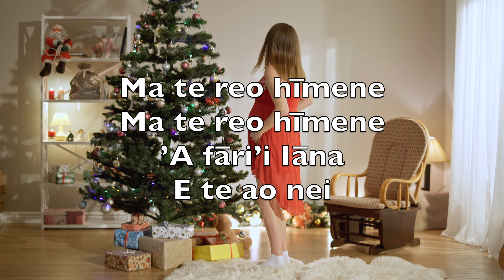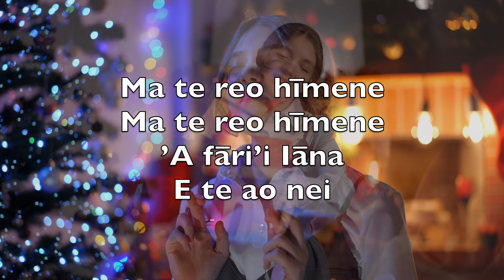’Ua Tae Mai Te Mesia (Joy To The World) - Karaoke Combo Instrumental Georg F. Haendel V2 TtCN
’Ua tae mai
Te Mesia
’Oa’oa tātou

Ma te reo hīmene
’A fāri’i Iāna
E te ao nei

Tē ari’i
Nei te Fatu
’Oa’oa tātou

’E pau roa
Te mau ’ino
I Tōna taera’a mai

E pe’e atu te ’ino

’Ārue i
Te Atua
’Īserā’ela ē

Mai te mau feti’a ra

’A ha’amori Iāna
’A ha’amori Iāna
’A ha’amori
I te Atua